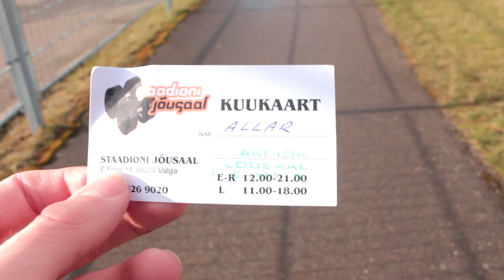HAUNTED TEDDY BEAR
I've been making tutorial videos on my channel forever and I'm not saying I'm done with them, just saying that I want to do other things as well. So... I decided to take up vloging. This is a thing that I have been wanting to do for some time now and really never had the chance or confidence to do it. But starting from today I wish to make different types of videos on my channel, I want my content to be not only music, but also vlogs and many other things that I wish to film.